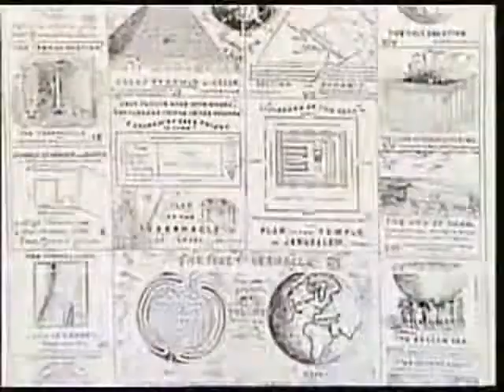Fall of Man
Journey with this generations new metallic monster, Deities of a New Age (D.N.A.) as they convey the secret to mans rise and fall.
D.N.A. proudly presents the video premier of Fall Of Man..